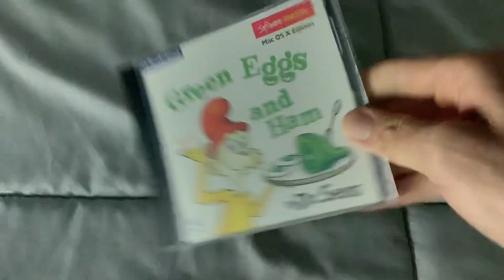Green Eggs and Ham Game Overview